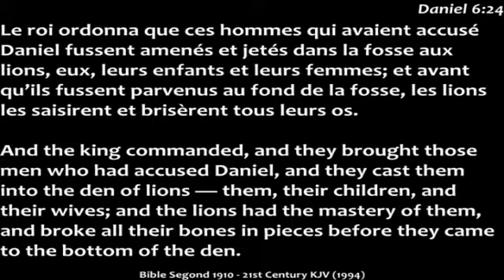DISQUALIFIÉ PAR LES HOMMES MAIS QUALIFIÉ PAR DIEU POUR LE RESTE DE TA DESTINÉE = PATIENCE MANIANIA